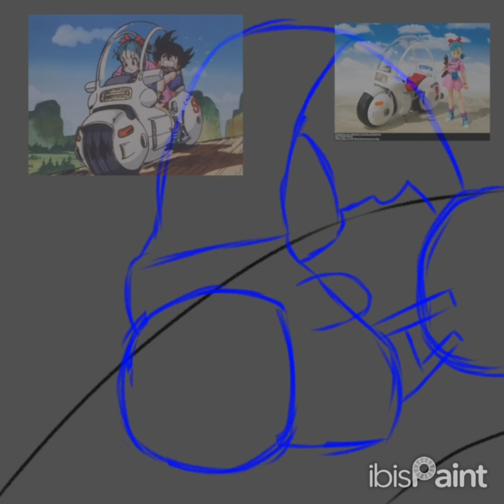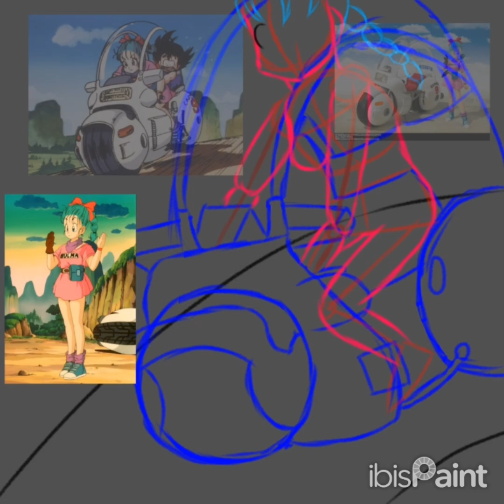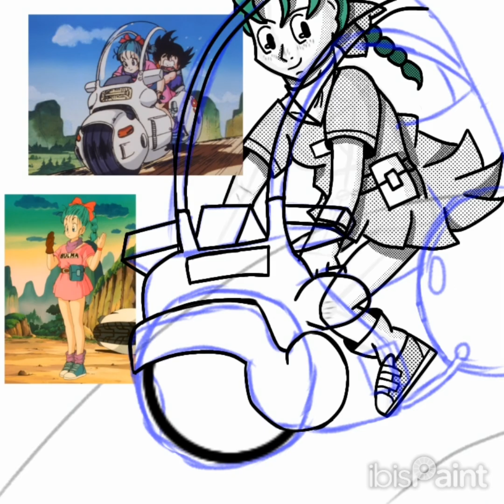Bulma Briefs (Dragon Ball) Fan Art Timelapse | Dan Dan Kokoro